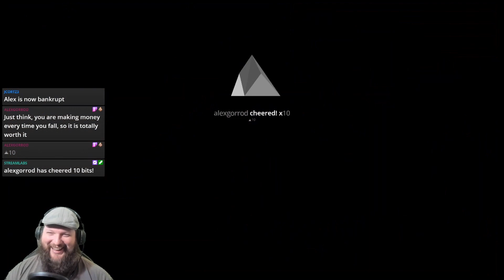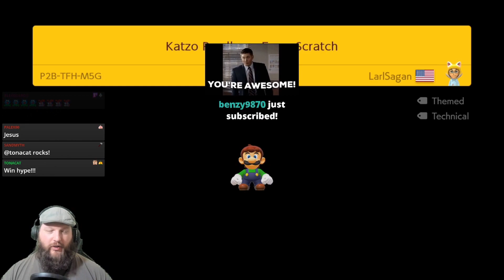Super Mario Maker 2 Community Stream Highlights Part 1 - Please Just Do Better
Time for some highlights from my first Community Day Stream!  Every month a community goal is set on Twitch and if it is met I do a bonus stream where I play what the community decides!  For the first stream we played 3 levels by the amazing CarlSagan42!

If you want me to play your level:
Monday and Thursday nights and Sunday afternoons.
and leave your level there for a future compilation video.

We start our community stream off with 'Please Just Do Better', the absolute monster of a Getting Over It homage.  If you watch closely you can see the light go out in my soul during this level.  For a pallet cleanser we follow up with 'Kaizo Pawllege: From Scratch', a fun, mid-tier difficulty, fast paced level that ostensibly teaches you the mechanics of the cat suit from Mario 3D world.

CarlSagan42's Creator code is D2G-W84-50H.  You'll find these and more amazing levels there!